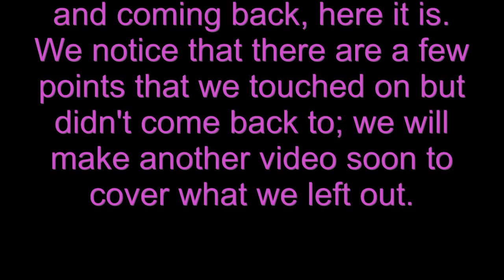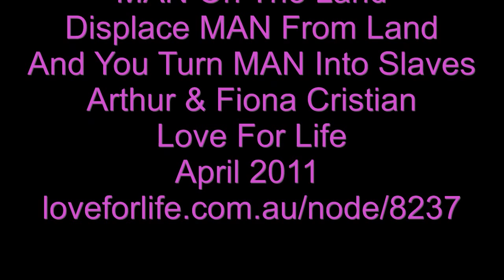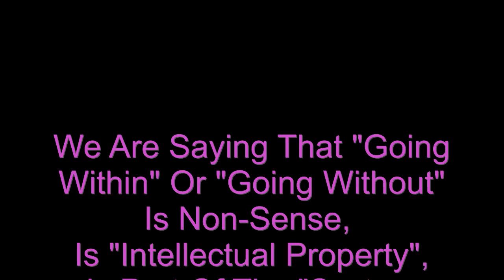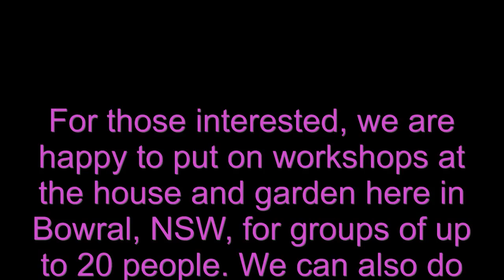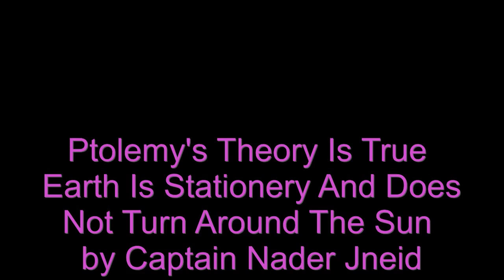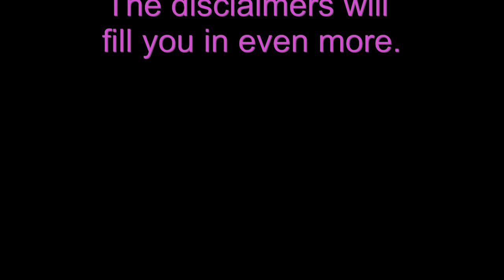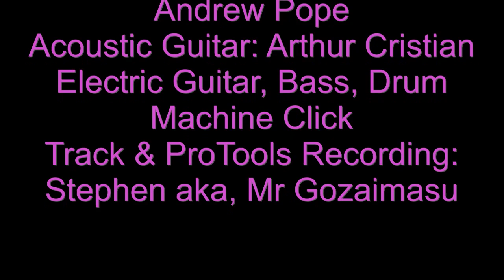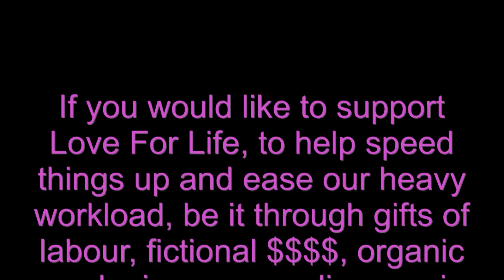Water Is The Life Of MANS Consciousness (Breath) Part Two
Water Is The Life Of MANS Consciousness (Breath) - Part Two - Arthur & Fiona Cristian - Love For Life - Dream Of Life Part 7. 8th February 2013. The main theme of this video is water, how we are water and everything we think, feel and do affects water. With this background, the video explores many areas of "The System" and how our addiction to and support of "The System" has catastrophic effects on the water of life.

This video is over 3 hours long so we split it into 4 parts. The full version is also being uploaded. We notice that there are a few points that we touched on but didn't come back to; we will make another video soon to cover what we left out.

For those interested, we are happy to put on workshops at the house and garden here in Bowral, NSW, for groups of up to 20 people. We can also do workshops or evening talks elsewhere for larger groups.

Can You Spot The E-Go - Where's Wally?"
Arthur & Fiona Cristian
Love For Life - 2nd September 2015

The "Name" Is The Mark Of The Beast

Song: Celebrate Death To The Living
Written by Hannah Wood, Arthur Cristian & Fiona Cristian - April 2012

Song: Save Our Lives
Written by Arthur & Fiona Cristian - August 2007

Copyright information for "Save Our Lives" &

Love For Life is committed to the creation of Do No Harm, Kin Domain communities throughout the world. Kindoms, where we grow our own food and support one another away from the endless rules and obligations we currently struggle under, are the only way to achieve lives of peace, joy and abundance for all and take care of Earth so that Earth flourishes. Love For Life shines a light on the darkness of the world we live in so that we may all recognise that darkness and until there is nowhere left for it to hide. March 2005 - Arthur & Fiona Cristian